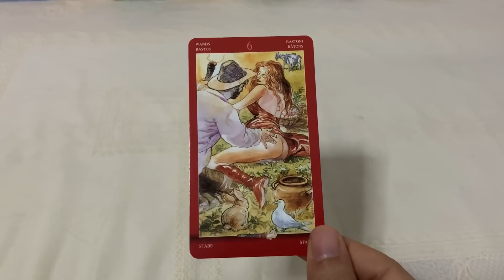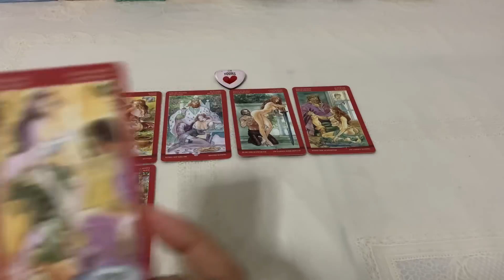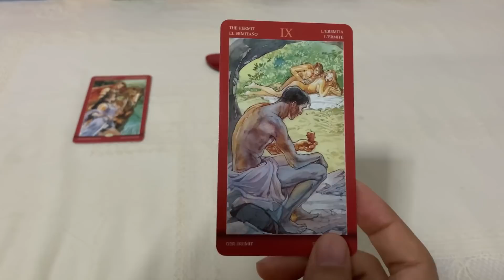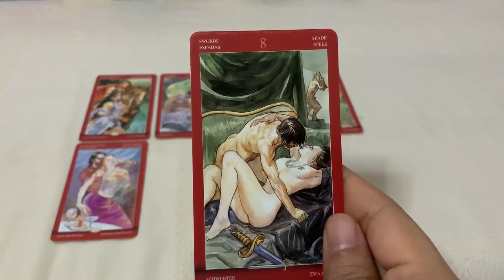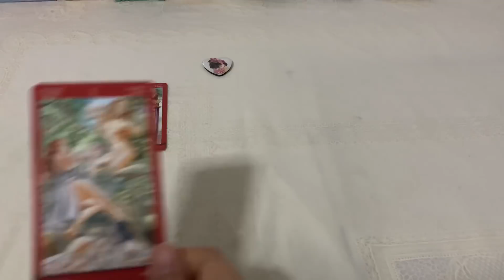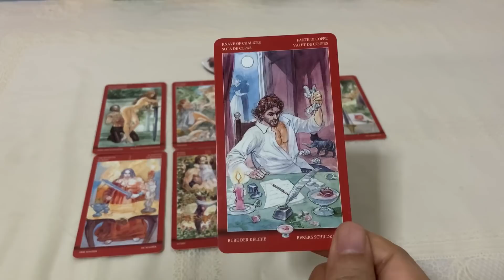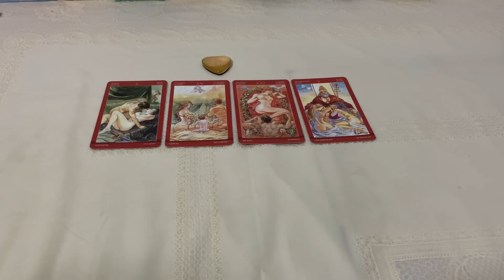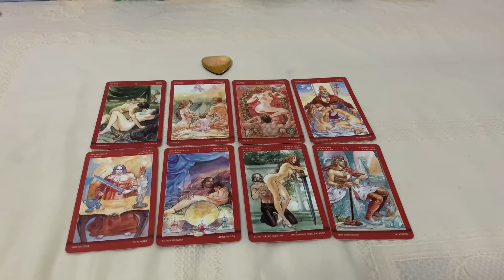Pick a Card | (Timeless) แอบส่องรสนิยมทางเพศของเค้ากันหน่อย😊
Time stamp
กอง 1 02:00
กอง 2 12:40
กอง 3  23:20
กอง 4  31:07